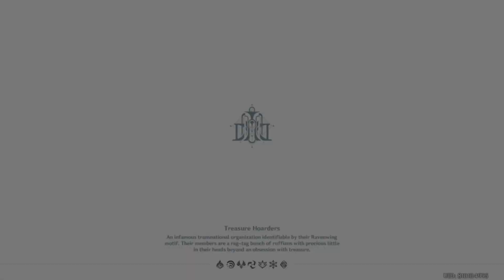[Genshin Impact 4.2] "Special Analysis Zoom Lens" Gadget PS4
Finally get the gadget and like to try it!

Sorry if the edit bad, anyway i can take a pic with Charlotte now! 😎👍
(Thanks to Kageroumaru too for help me try the lens!)

Thank you if you watch this video!
Have a good days!